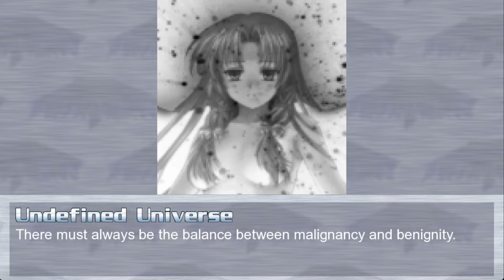(MUGEN 1.1b) Nether 0.21 (1p) vs some characters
Unfinished updated version of Nether that only work on mugen 1.1, he's pretty buggy and can only do 2-3 attacks in 1p.

Thanks @Hellsing_Alucard for letting me try this nether, yall can check out his second channel if you like KOF

Characters used:
0:00 Yagevil-Rin (12p)
0:57 Yagwick (lv2)
1:54 Z-Yuuka 2nd
2:45 _Tomoko
3:11 DeathInput
3:56 {0x00000000}
5:36 Diamond[SL]
6:42 Infinite Soulabyss (fake 1.1 convert)
7:35 Little Princess
8:15 ONIMIKOZERO-ROA
9:06 Undefined Universe
9:56 - Extravaganza -